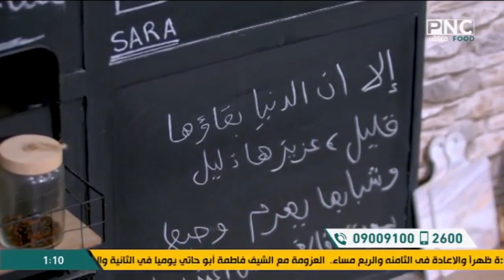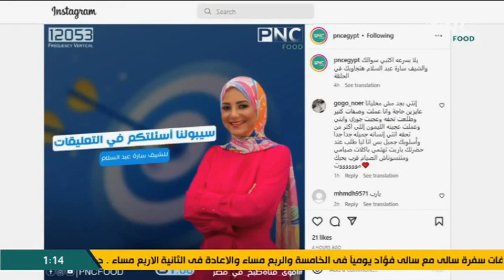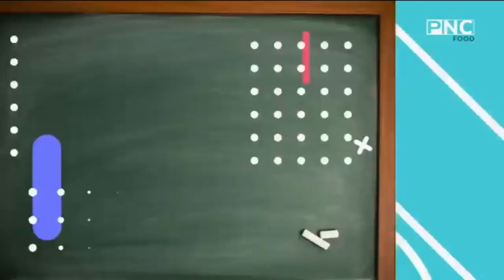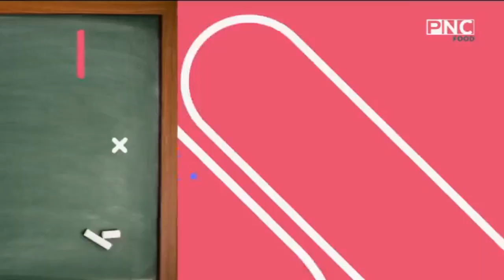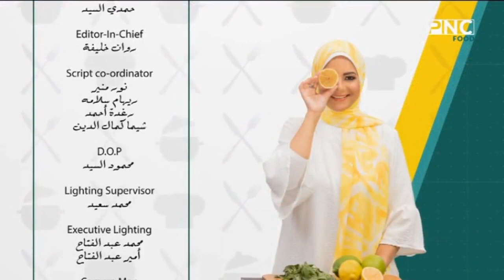سنة أولى طبخ مع الشيف سارة عبد السلام | حلقة خاصة للرد على أسئلة السوشيال ميديا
حلقة برنامج سنة أولي طبخ - الاحد 6 نوفمبر 2022